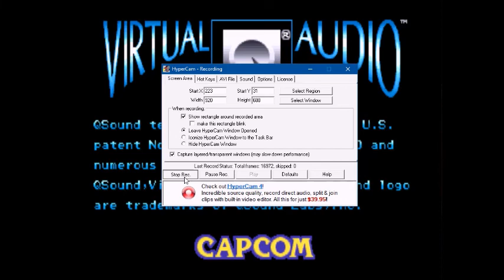Super Gem Fighter Mini Mix (Arcade)- Morrigan Playthrough 2/2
Final Part.
I have problems with Felicia and Zangief.